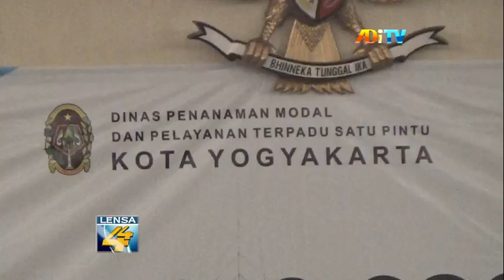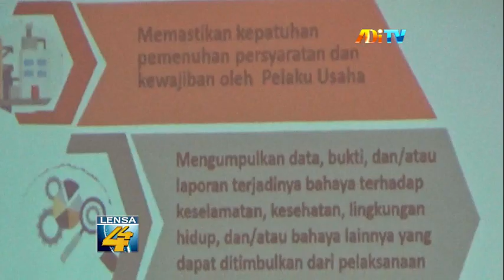PEMKOT YOGYAKARTA GELAR SOSIALISASI PENGAWASAN PERIZINAN BERUSAHA